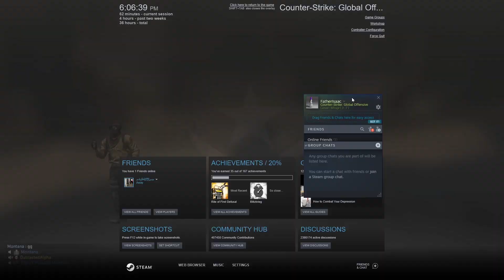We are train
Random funny clips I got from CS:GO